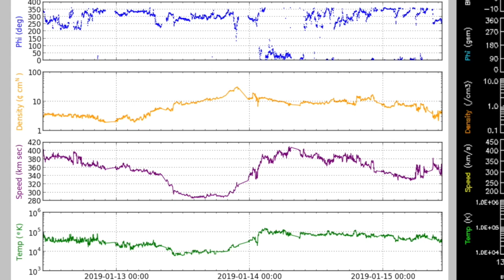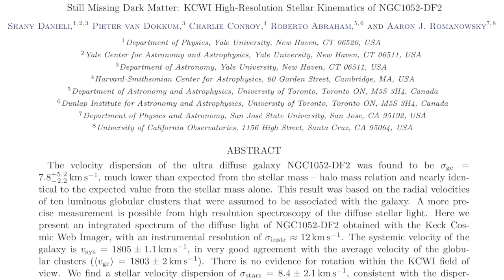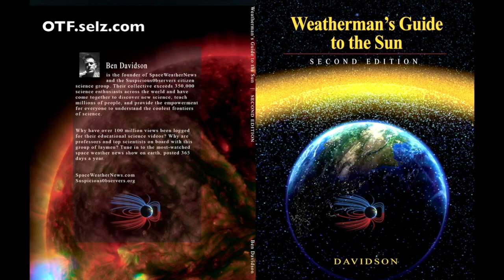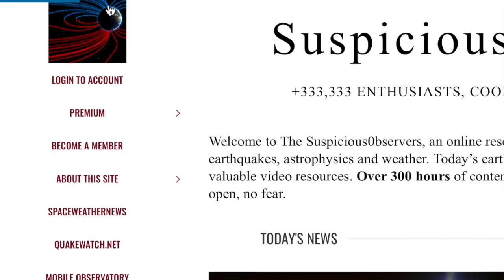Titan, Earthquake Watch, Dark Matter Still Missing | S0 News Jan.15.2019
Part 9 coming today!